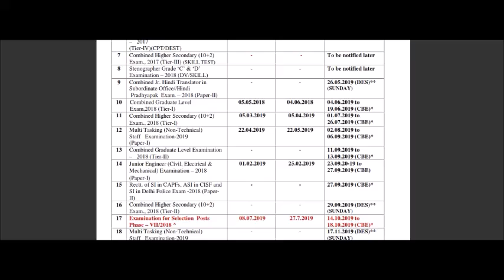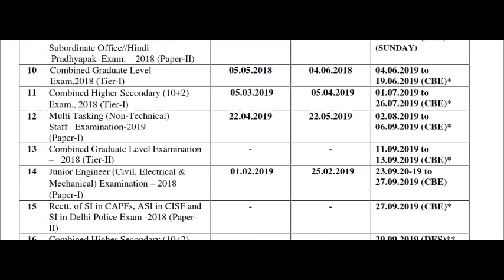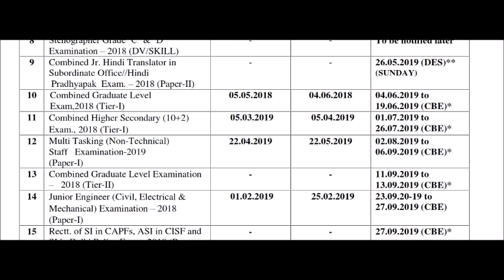SSC CALENDAR IS OUT/SSC CGL/SSC CHSL/SSC MTS/SSC JE/GENERAL ENGLISH IN TELUGU